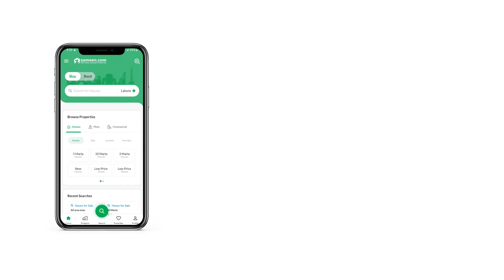0.4 MARLA SHOP FOR SALE IN PHASE 2 DHA ISLAMABAD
Commercial Units In Amazon Outlet Mall/Imarat Builders Mall/Florence Galleria/Mall Of Imarat

-Own A Running Multinational Brand Units In One Of Islamabad'S Most Popular Malls For As Low As Rs. 20 Lac And Start Generating A Handsome Monthly Rental Income Today!

-Invest In A Running Shop In Islamabad'S Most Popula